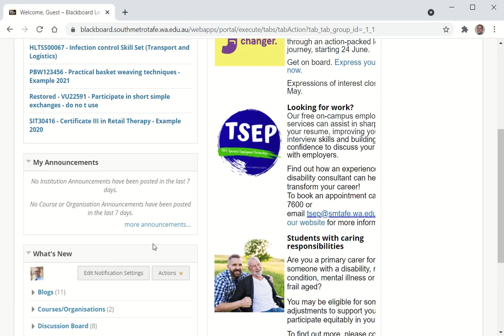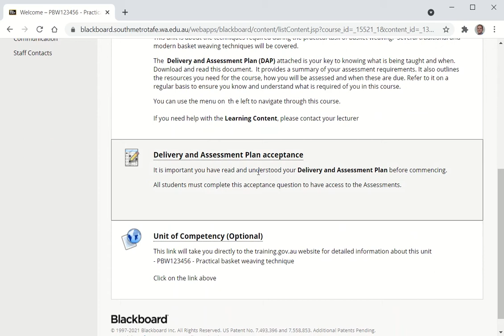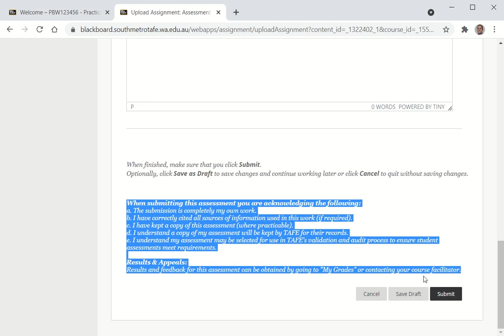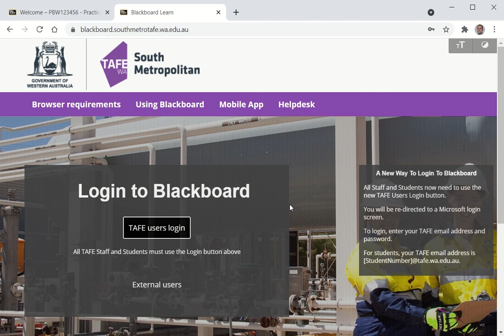Accessing and logging into Blackboard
Learn how to log in to Blackboard, learn about managing your password and exiting Blackboard.